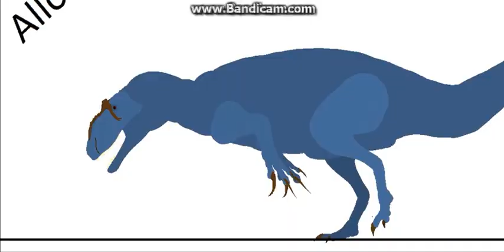#10 PBD: Tyrannosaurus vs Allosaurus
This film was made for my compatriot Tyranosaurus Fan :)
Small spoiler: T-rex has invaded the allosaur hunting area, after which the anger has come to fight the tyrant. However, after he lost and a small piece from where he fled and lost territory he thought that the new king would forgive him and that he would not catch up with him and paid for these deeds. Enjoy!!! :)

Sorry for the fact that at some point almost at the very beginning a bit of cuts, but it's because FPS me suddenly fell :( but can look :)
Ten film powstał dla mojego ziomka Tyranosaurus Fan :)
Mały spoiler: T-rex wtargnął na teren łowiecki allozaura, po czym ten ze złości stanął do walki z tyranem.  Jednak po tym jak przegrał i mały kawałek z tamtąd uciekł i stracił terytorium myślał że nowy król mu odpuści ai że i tak go nie dogoni a za te czyny zapłacił. Pozdro!!! :)

Przepraszam równierz za to że w pewnym momencie prawie na samym początku się trochę tnie, ale to dlatego że FPS mi nagle spadły :( ale da się patrzeć :)

next fight: allosaurus vs spinosaurus
requested: Tyrannosaurus Fan
credits: t-rex belongs to Chariwade but No fuss xd, allo by Rexog90 and maiasaurus by Rexog90?
Backgrounds: me (only me)